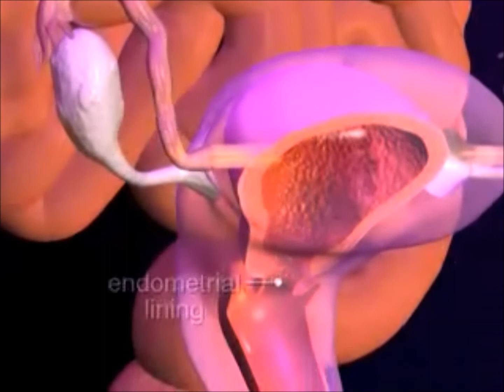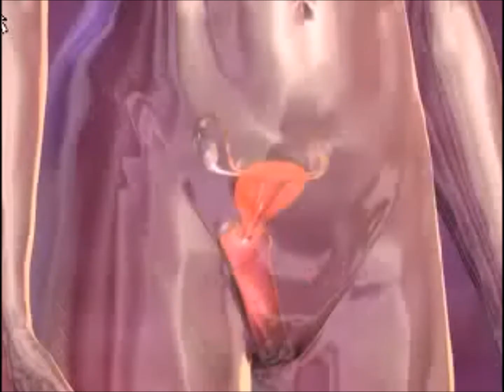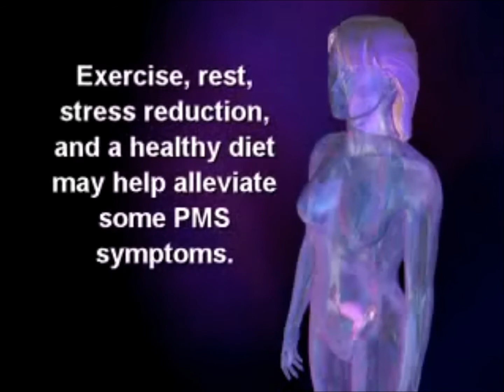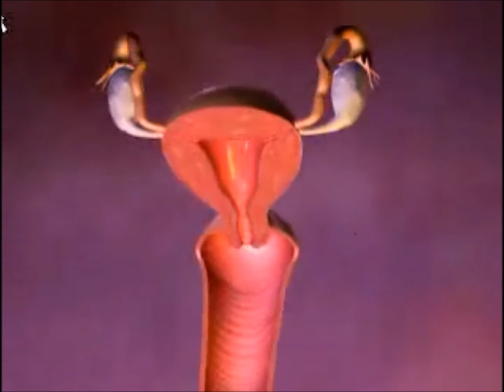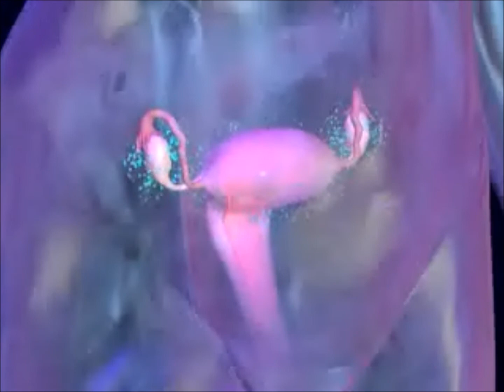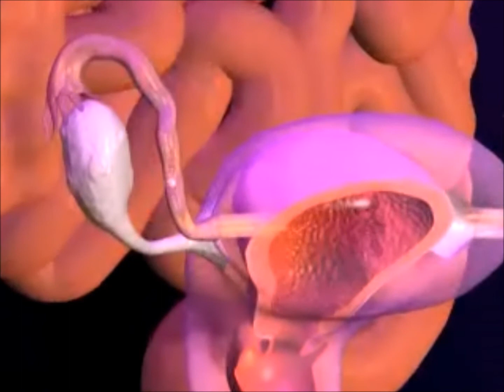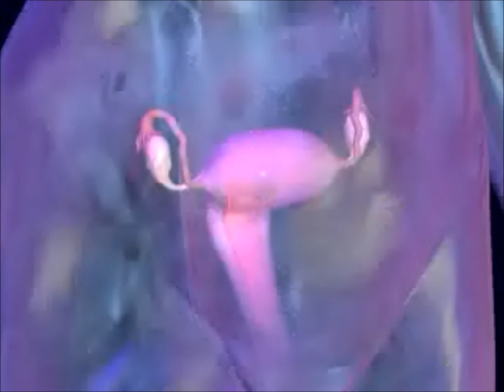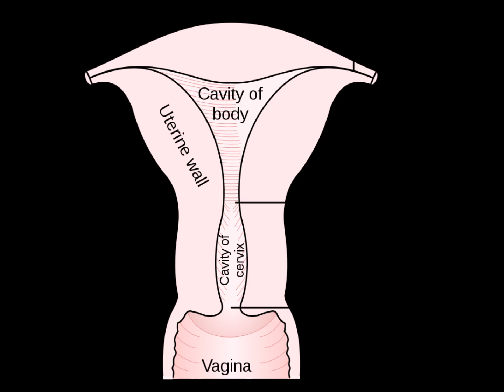ការថែទាំសុខភាព-016-|ជំងឺដុំសាច់នៅដៃស្បូនចំពោះស្ត្រី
សូមទទួលយកនូវចំណេះដឹងផ្សេងៗតាមរយៈឆាណែលរបស់ខ្ញុំបាទ។ ជាពិសេសស្តីពីសុខភាពដែលចំណេះដឹងទាំងនេះជាចំណេះដឹងអាចយកទៅអនុវត្តន៍ក្នុងការរស់នៅជាក់ស្តែងប្រចាំថ្ងៃរបស់លោកអ្នកបានព្រោះខ្ញុំបានសំរាងយកតែឯកសារណាដែលមានប្រភពពិតនិងច្បាស់លាស់
តែប៉ុណ្ណោះ។ ប្អូនៗដែលកំពុងសិក្សាជំនាញថែទាំការអាចយកជាមេរៀនបានផងដែរ។សូមចែករំលែករាល់ចំណេះដឹងទាំងនេះដល់ក្រុមគ្រួសារនិងមិត្តភ័ក្រ្ត
របស់លោក ព្រោះវាមានតម្លៃចំពោះសុខភាពយើងទាំងអស់ញគ្នា។